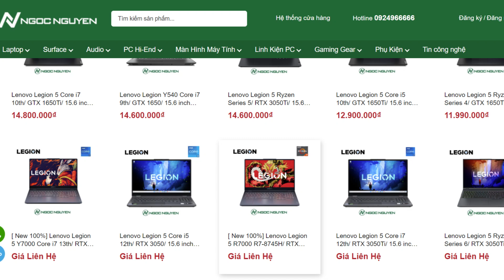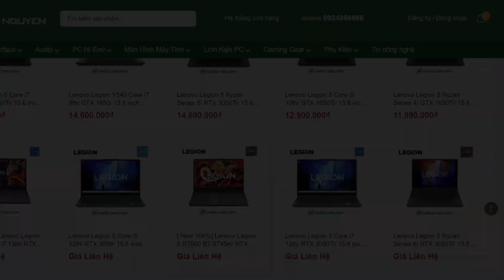Lenovo Legion Slim 5 Y7000P Core i7 2024 | Ngọc Nguyễn Store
📱 Fanpage: Ngọc Nguyễn Store - ngocnguyen.vn